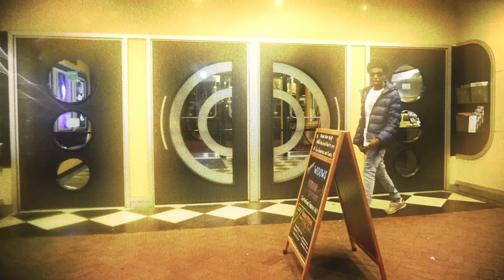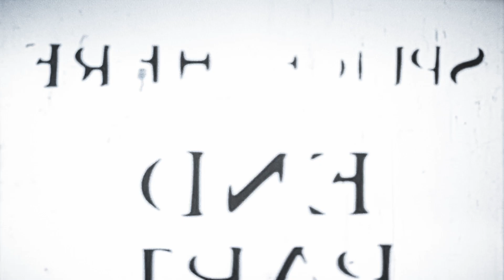Shihadeh x Donny in Da Cut! - Vault Two (Visualizer)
A FILM BY AVERY SADOWSKI
PRODUCED BY SHIHADEH
A TYPE PRODUCTION

DONNY IN DA CUT! (ARTIST)